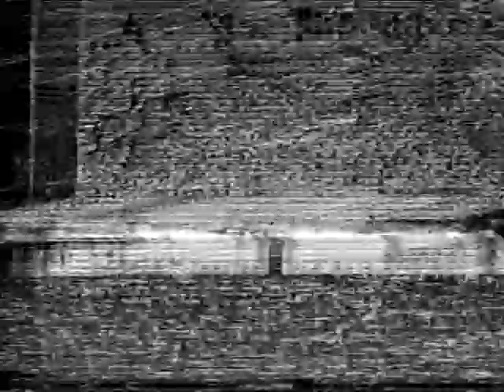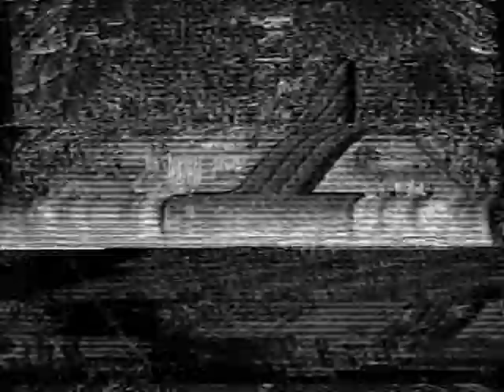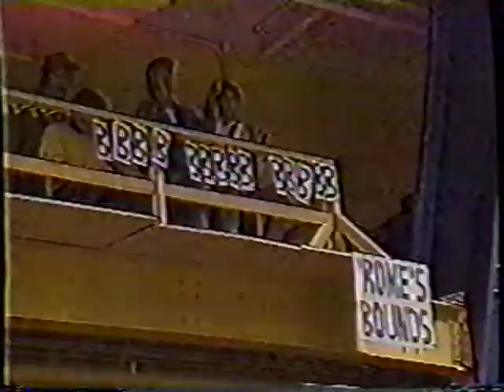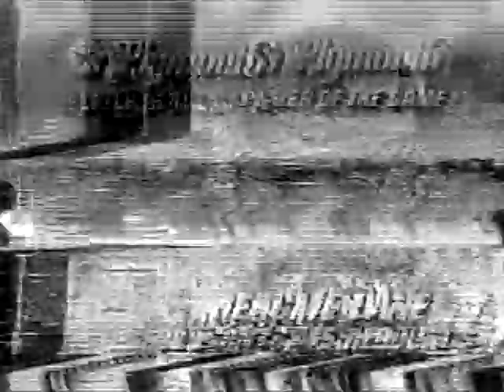St. John's Redmen at Pitt Panthers 1/9/88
Pitt beats St. John's 81-70 led by Charles Smith with 20 points, Jerome Lane with 19 points and 15 rebounds, and Demetrius Gore with 18 points and 9 rebounds.